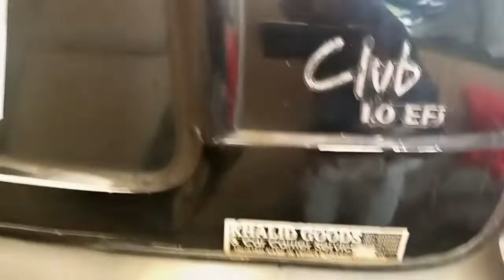Santro Club Car For Sale | Shoaib Auto Zone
Shoaib Auto Zone Youtube Channel Provided You to All Updates of Pakistan Cars Market and Cars Sales and Purchase Updates in Pakistan.